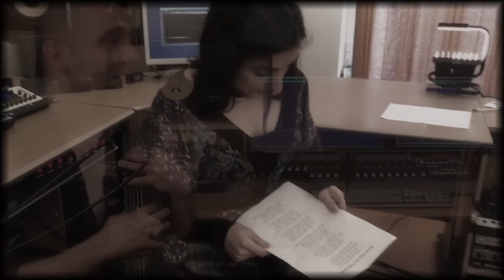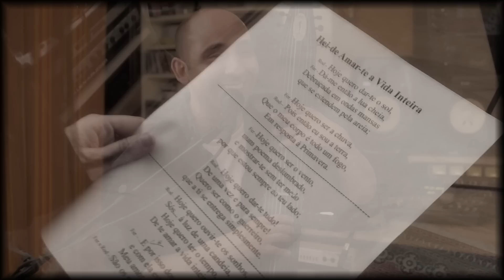Rodrigo Serrão - Hei-de Amar-te a Vida Inteira Feat. Fernanda Paulo | Álbum: “Stick to the Music”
Letra:
Hoje quero dar-te o sol,
Dá-me então a lua cheia,
Debruçada em ondas mansas
que se estendem pela areia;

Hoje quero ser a chuva,
Pois então eu sou a terra,
Que o meu corpo é todo um fogo,
Em resposta à Primavera.

Hoje quero ser o vento,
num poema deslumbrado,
e mostrar-te sem ter medo
por que estou sempre ao teu lado;

Hoje quero dar-te tudo!
De uma vez e para sempre!
Quero ser como o guerreiro,
que a ti se entrega simplesmente.

Hoje quero ouvir-te os sonhos,
Sós... à luz de uma candeia,
Hoje quero ter o tempo,
De te amar a vida inteira...

Hoje quero dar-te a mão,
e com ela este recado:
Meu amor, a eternidade
São os momentos lado a lado...